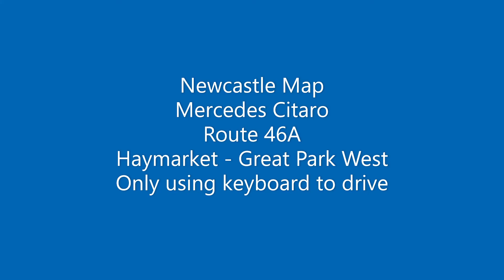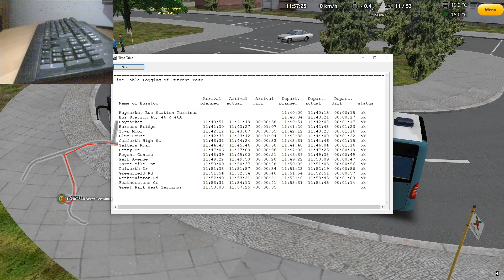Omsi 2 Newcastle Pro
Driving in OMSI 2 using only the keyboard